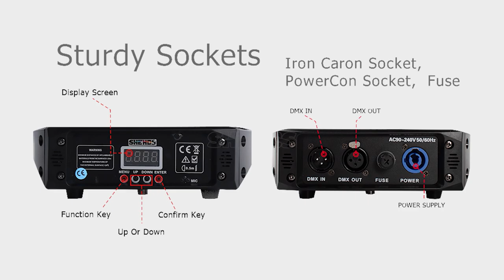The New LED 80W Spot Moving Head Light, With Three-Prism, Gobo. Party Bar Karaoke Stage Lighting